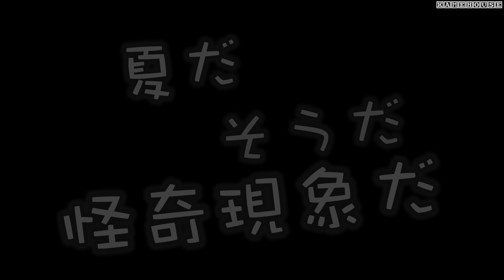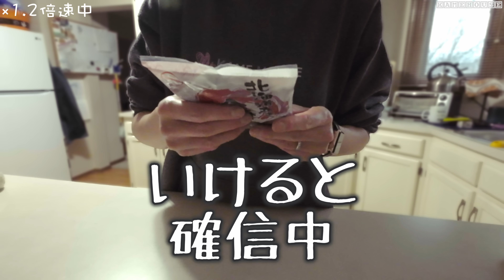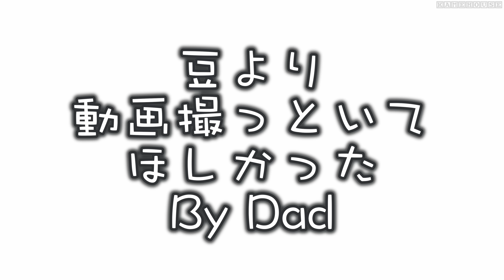【衝撃の結末】忙しい主婦はいつもニコニコしていられないんだ｜朝から夜まで台所に居た結果・・・｜日本の食材はなんて素晴らしいんだと感じる日常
記念すべきKAMEMOMの日常第１弾（だと思います）

　いまいちだなーと思ったら低評価もよろしくお願いします。

▼他SNSの投稿も是非チェックしてね！

↓KAMEHOUSEへご依頼やメッセージはこちらから